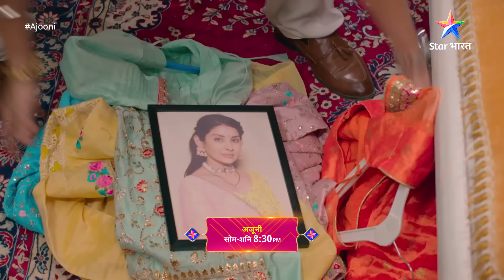FULL STORY | Ajooni | Episode - 49 | Ajooni Hui Naraaz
Papa Ji bana chuke hain Arvinder ki doosri shadi ka man, par Ajooni hai is faisle ke khilaaf! Ab kya hoga aage?

Jaanne ke liye dekhte rahiye Ajooni, Somvaar se Shanivaar, raat 8.30 baje, sirf StarBharat par. Humein follow kariye Instagram, Facebook aur YouTube par, aur judde rahiye Star Bharat parivaar se.